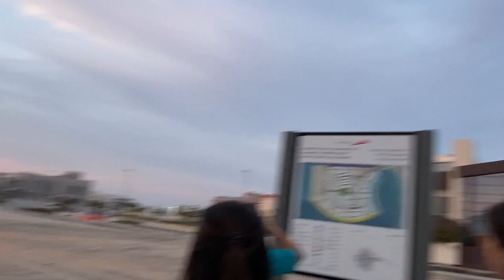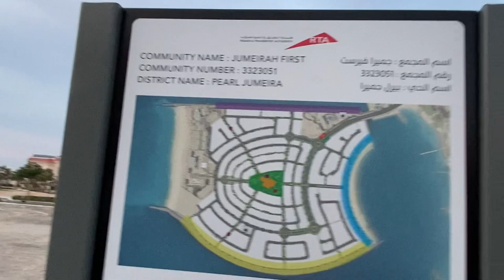Nglalakad sa labas ng bahay nmin part 2